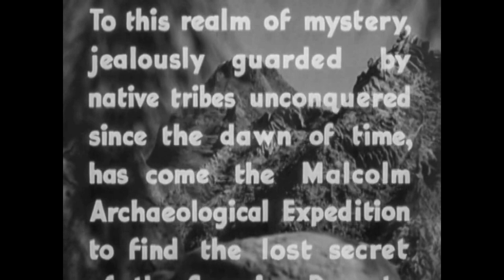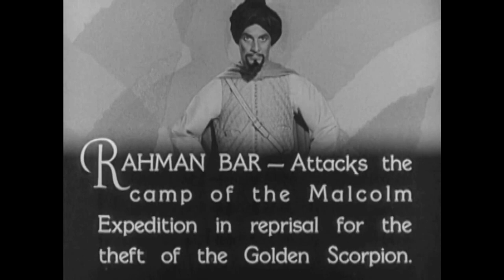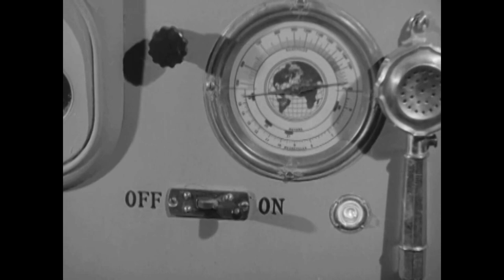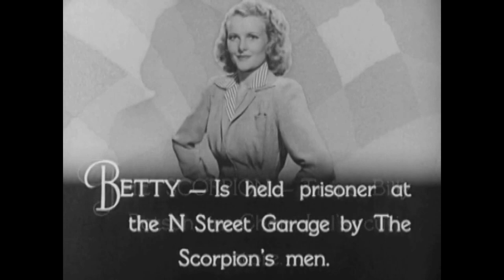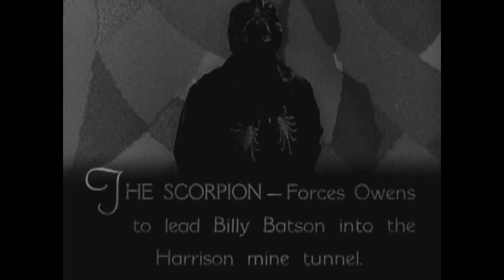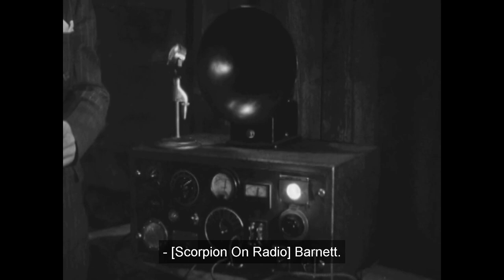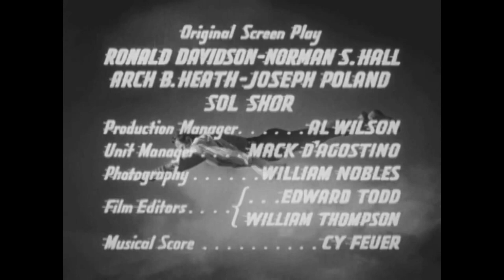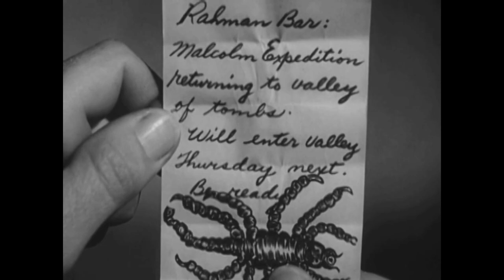Shazam AKA Adventures of Captain Marvel (1941) American 12-chapter movie serial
Shazam AKA Adventures of Captain Marvel  (1941) is an American 12-chapter black-and-white movie serial from Republic Pictures

produced by Hiram S. Brown, Jr., directed by John English and William Witney, that stars Tom Tyler in the title role of Captain Marvel and Frank Coghlan, Jr. as his alter ego, Billy Batson. The serial was adapted from the popular Captain Marvel comic book character, then appearing in the Fawcett Comics publications Whiz Comics and Captain Marvel Adventures. The character is now owned by DC Comics and is known as Shazam.

Adventures of Captain Marvel was the 21st of 66 film serials produced by Republic and their first comic book character adaptation (not counting comic strips). The serial featured the Fawcett Comics superhero, placed within an original screen story. It is considered the first comic book superhero movie. Captain Marvel fights a masked criminal mastermind called the Scorpion, who is determined to gain control of an ancient weapon. It is made in the form of a large metallic scorpion with adjustable legs, tail, and removable lenses that must be properly aligned in order to activate its powerful ray.

Chapters

    "Curse of the Scorpion" (30 min.)
    "The Guillotine" (16 min.)
    "Time Bomb" (17 min.)
    "Death Takes the Wheel" (16 min.)
    "The Scorpion Strikes" (16 min.)
    "Lens of Death" (16 min.)
    "Human Targets" (17 min.)
    "Boomerang" (17 min.)
    "Dead Man's Trap" (16 min.)
    "Doom Ship" (16 min.)
    "Valley of Death" (16 min.)
    "Captain Marvel's Secret" (16 min.)

Cast

    Tom Tyler as Captain Marvel

        Frank Coghlan, Jr. as Billy Batson

    William Benedict as Whitey Murphy
    Louise Currie as Betty Wallace
    Robert Strange as John Malcolm
    Harry J. Worth as Prof Luther Bentley
    Bryant Washburn as Harry Carlyle
    John Davidson as Tal Chotali
    George Pembroke as Dr. Stephen Lang
    Peter George Lynn as Prof Dwight Fisher
    Reed Hadley as Rahman Bar
    Jack Mulhall as Howell
    Kenneth Duncan as Barnett
    Nigel De Brulier as Shazam
    Tetsu Komai as Chan Lai
    Stanley Price as Owens
    Gerald Mohr as The Voice of The Scorpion (uncredited)
    Ken Terrell as Bentley's Butler (uncredited)